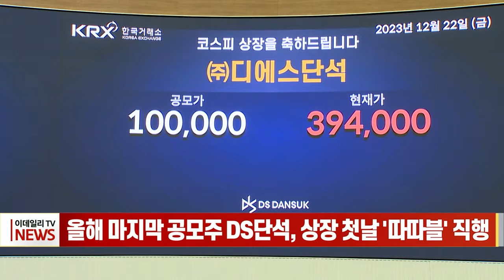올해 마지막 공모주 DS단석, 상장 첫날 '따따블' 직행 (20231222)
# 올해 마지막 공모주 DS단석, 상장 첫날 '따따블' 직행